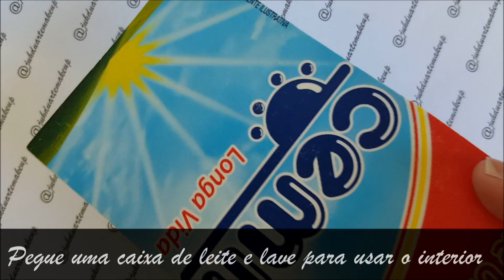Resenha do kit Ponto Final - Impala Sandy (Aplicação de batom e esmalte)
Oi gente! Hoje tem um vídeo muito legal no canal, é a resenha do kit Ponto Final da Impala Sandy! Mostrei a aplicação do esmalte, o brilho dele sem extra brilho, e também como fazer uma nail art bem bacana. No fim do vídeo mostro a aplicação do batom líquido.
Estou simplesmente apaixonada pelo esmalte, já o batom preciso testar um pouco mais pra ter uma opnião melhor. Se quiser ver todas as informações vai lá no blog ;)